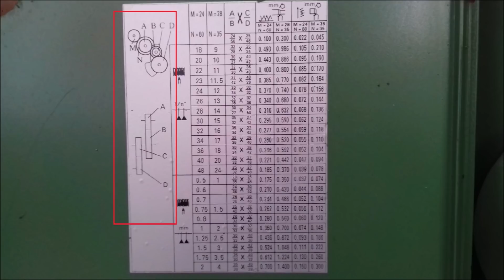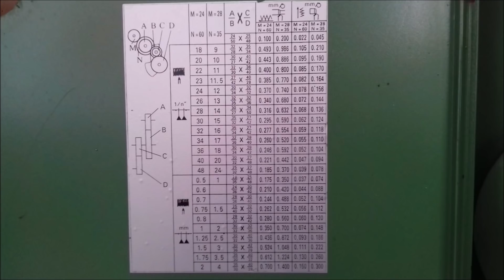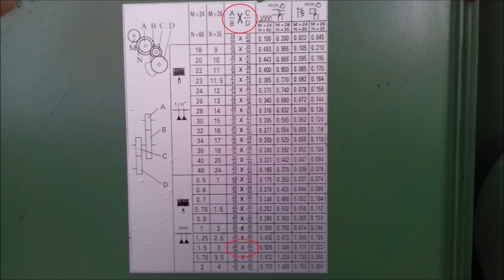Come Cambiare Gli Ingranaggi Del Tornio Per Variare Il Passo